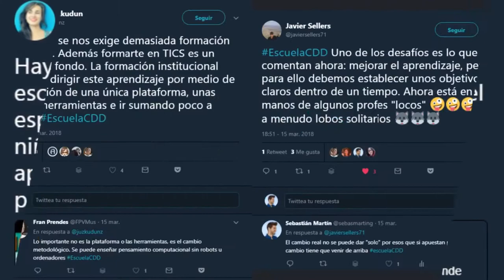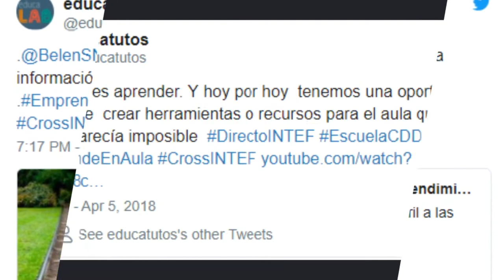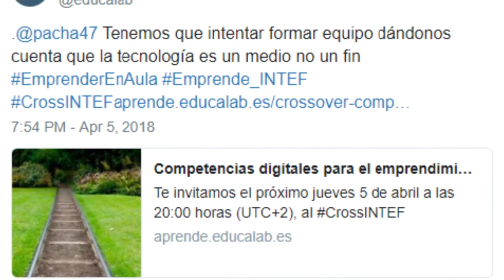Resumen EscuelaCDD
Resumen final del MOOC de AprendeINTEF "Enseñar en la escuela digital: la competencia digital" EscuelaCDD a cargo del equipo de dinamización. Para más información, visita